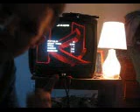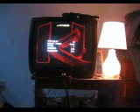Killer Instinct Gold Review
a VideoGame Review of Killer Instinct Gold

Sorry my 1st game review I couldnt talk loud..

I do have annotations WOO WOO :D